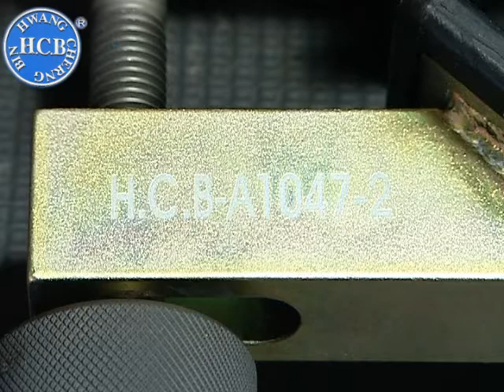H.C.B-A1047-2 SPECIAL VISE FOR SHOCK ABSORBER - RAPIDLY PAT. M390257